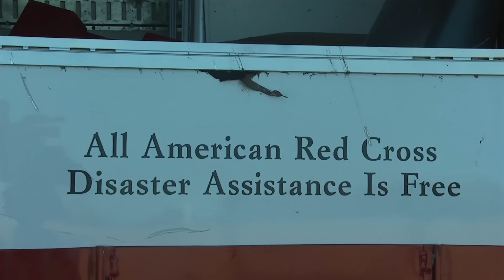RED CROSS PKG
The South Mississippi American Red Cross office was leveled to the ground after a tornado touched down in Hattiesburg, MS on Sunday February 10, but that did not stop Red Cross volunteers from hitting the streets to help the residents of the Pine Belt.

Reporter: Leslie Nash